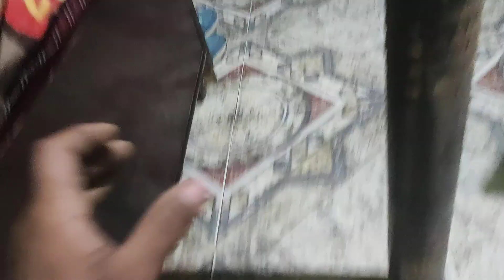Farmtrac 60 T20 या कोई भी टैक्टर के लिए साइलेंसर खरीदना है तो ये विडियो जरूर देखेंऔ